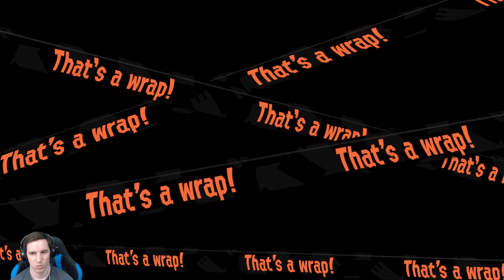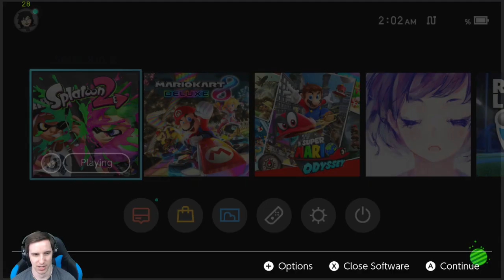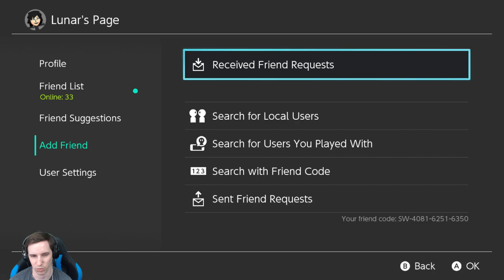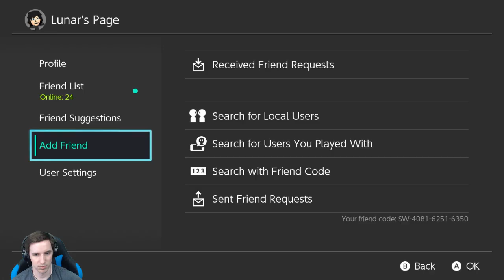Splatoon 2! #80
Hi! My name is Joe, Lunar, or Lunarcomplex, and I stream Nintendo Switch content just about every single day! Feel free to stop by and hangout, chat, or join in on some super awesome gameplay, etc!

_____Streamed_____
Splatoon 2

_____Chat Rules_____
1. Be respectful and polite (let's try to keep it Family Friendly =D)
2. Mods are friends, not food (please don't ask about mods)
3. No spamming (this includes large comments with only emoji's, excessive amount of jokes, and asking for something I've already given an answer to)
4. No links (Zeldas are fine though)
5. No advertising (this includes asking for subs, shout outs, etc)
6. No spoilers (real or fake)
7. No personal information (phone numbers, addresses, etc)
8. No politics/religion/controversial topics (this stream has nothing to do with them)
9. Anything I add vocally (this shouldn't have to be said but for some it does)
10. Please do not use the chat for any multiplayer video game communication during the stream. (you can easily use Discord or TeamSpeak)

_____Friend Code_____
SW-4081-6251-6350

_____Website & Schedule_____
Lunarcomplex.com =D (games and stuff that I've programmed)

Controller: Nintendo Switch Pro Controller
Game Capture Device: Elgato Game Capture HD60 S
Microphone: Blue Yeti USB Microphone
Computer: MSI GT72VR 6RE Dominator Pro
Streaming Software: OBS Studio
Internet Speeds: 300Mbps down, 25Mbps up